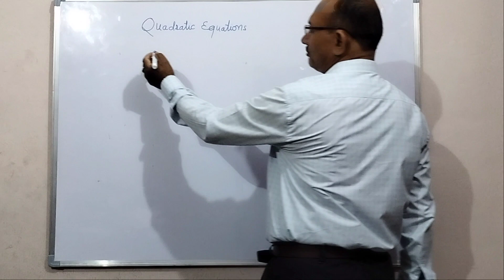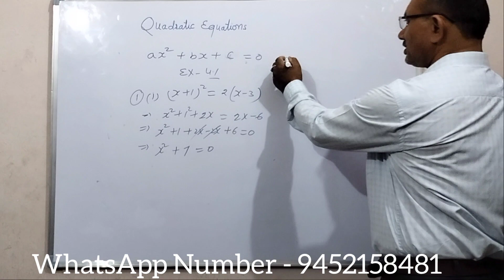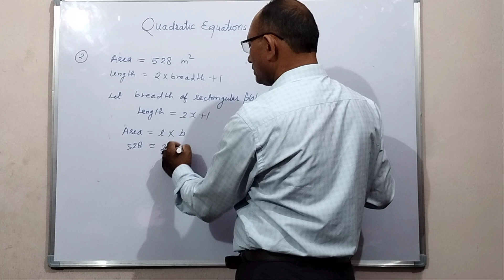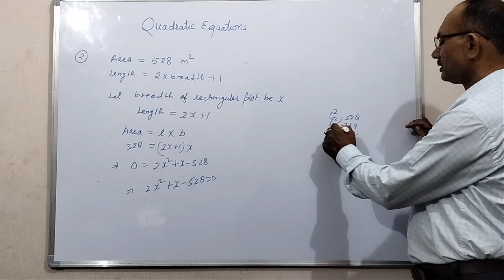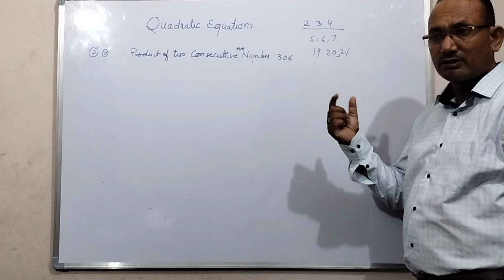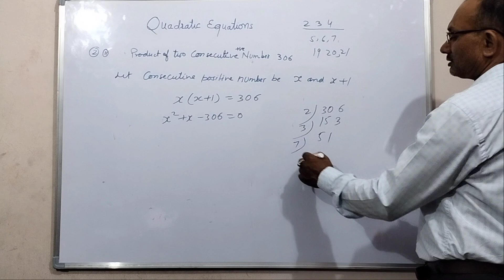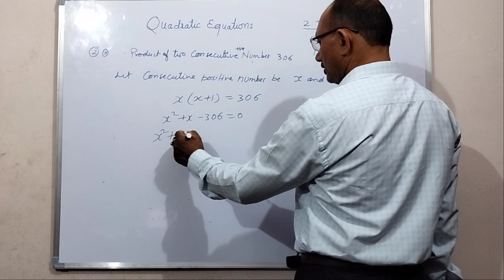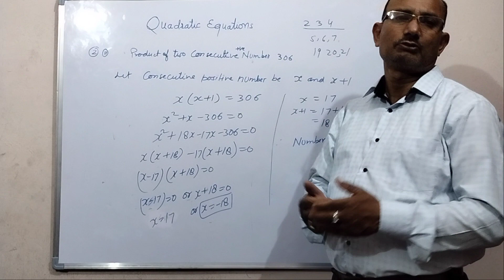Quadratic Equations | Class 10 | Mathematics